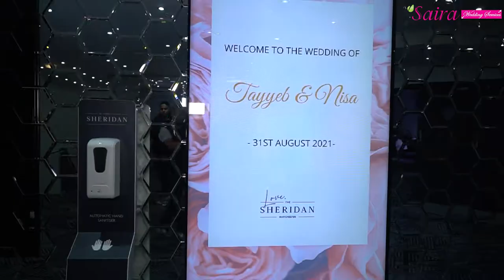Asian Wedding Trailer/Saira Wedding Service.Rochdale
Saira Wedding Service Trailer 30
Rochdale